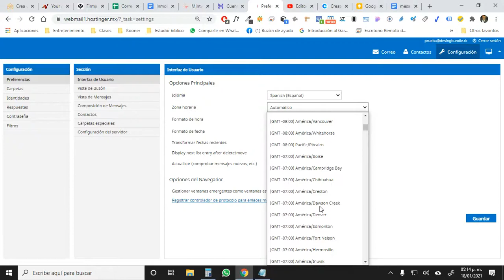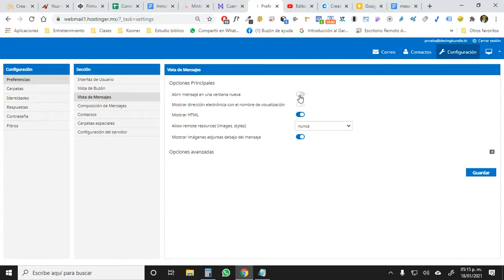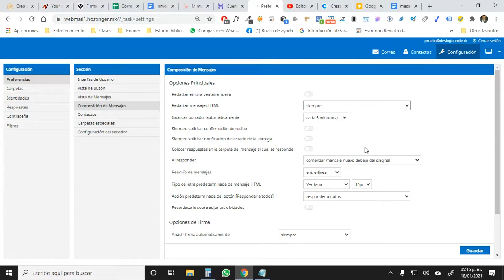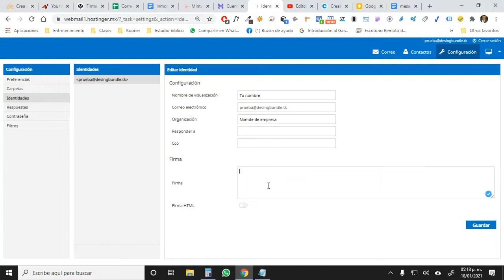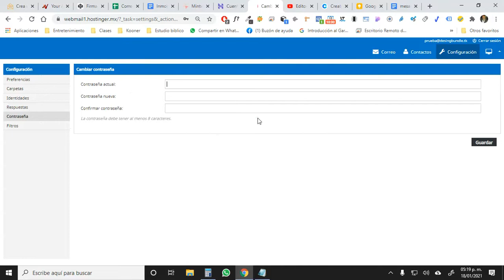Como configurar mi webmail de hostinger.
Tutorial de configuración de tu cuenta de correo electrónico de Hostinger.

💻 ¿Necesitas contratar un hosting?

🏁🏁 "Confundimos el éxito con la recompensa, pero no hay mejor manera de ser exitoso que cuando haces lo que amas" 🏁🏁